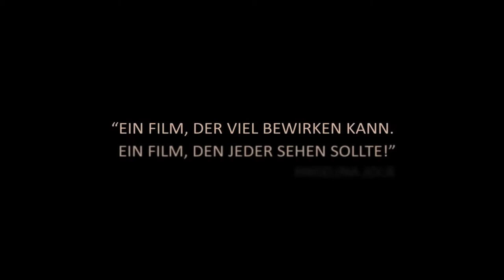Difret - Trailer (DE)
A film by Zeresenay Berhane Mehar, 2014, Ethiopia, 99'
IN CINEMAS IN GERMANY FROM MARCH 12, 2015
Executive Producer: Angelina Jolie
ETHIOPIA. 1996.

Meaza Ashenafi is a workaholic and the founder of an organization that provides free legal aid services to poor women and children in need. As a young lawyer and a tireless advocate for women she operates under the government's radar until one legal case exposes everything and threatens the survival of her work.

14-year-old Hirut Assefa is abducted while walking home from school by a 29-year-old farmer who intends to marry her. Hirut shoots and kills her abductor with his own rifle, in an attempt to get back to her parents.

Hirut is charged with murder by the local police and kept in prison without bail. She is facing the death penalty though she claims her actions are in self-defense. The news about Hirut's case spreads like wildfire in the media throughout Ethiopia and Meaza seeks to represent her in the legal proceedings.

Inspired by this young girl's courage, Meaza embarks on a long tenacious battle to save Hirut's life.  As the trial unfolds, these two women's lives become inextricably linked. The emotional toll caused by the highs and lows of their legal battle tests the limits of everything that Meaza and Hirut hold dear.